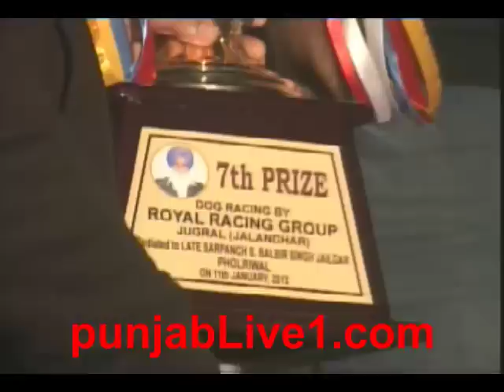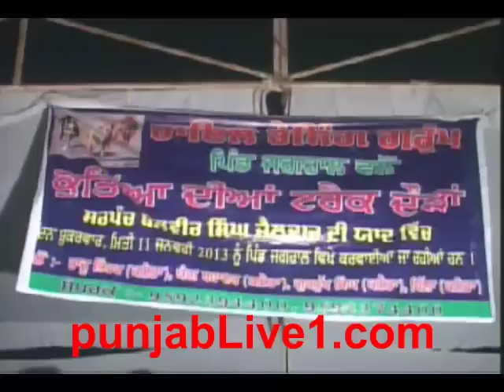jagral dog racing part3.mp4